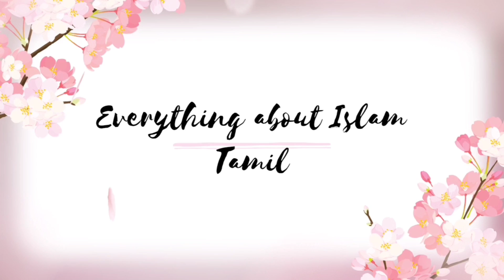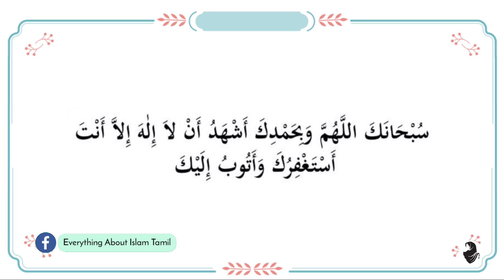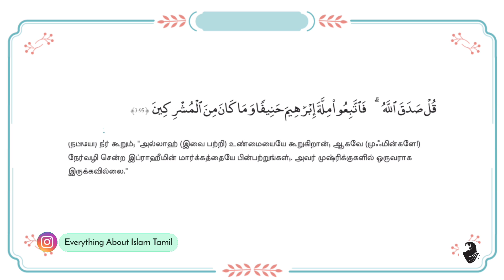குர்ஆன் ஹத்தம் ஓதி முடித்தவுடன் என்ன செய்ய வேண்டும்? | Everything About Islam Tamil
இன்ஷா அல்லாஹ் இன்றைக்கு பதிவில் ✍️ "குர்ஆன் ஹத்தம் ஓதி முடித்தவுடன் என்ன செய்ய வேண்டும்?' என்பதை பற்றி கூறியுள்ளேன்.

📚குர்ஆன் ஹத்தம்.

📚குர்ஆன் ஹத்தம் ஓதி முடிப்பது!

📚குர்ஆன் ஹத்தம் ஓதி முடித்தவுடன் ஸதக்கல்லாஹூல் அலீம் ஓத வேண்டுமா?

📚குர்ஆன் ஹத்தம் ஓதி முடித்தவுடன் என்ன செய்ய வேண்டும்?

📚ஹத்தமுல் குர்ஆன்!

📚ஹத்தமுல் குர்ஆன் ஓதுவது எப்படி?

📚குர்ஆன் ஹத்தம் ஓதி முடித்தவுடன் ஓத வேண்டிய துஆ!

📚ஸதக்கல்லாஹூல் அலீம் ஓதுவது பற்றிய விளக்கம்.

📚குர்ஆன் முடித்தவுடன் ஸதக்கல்லாஹூல் அலீம் ஓத வேண்டுமா?